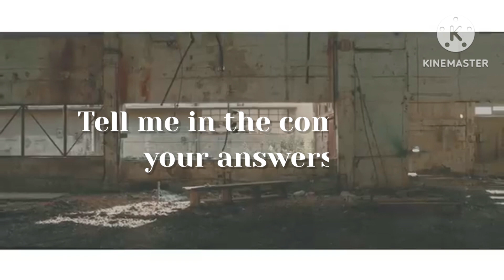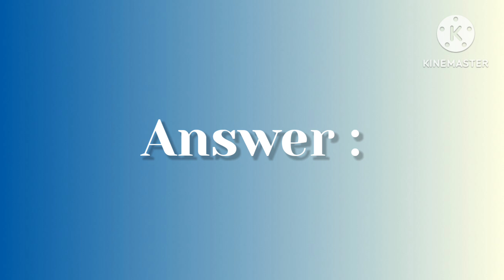[KPOP GAME] CAN YOU GUESS THE REAL NAME OF THESE KPOP IDOLS ? | BOYGROUPS VERSION (#1)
CAN YOU GUESS THE REAL NAME OF THESE KPOP IDOLS ? | BOYGROUPS VERSION (#1)